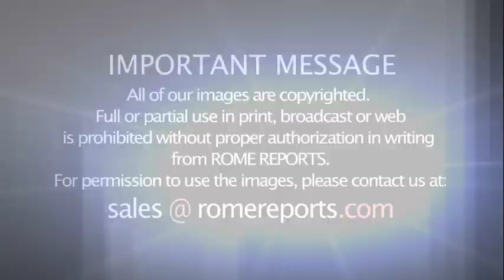Benedict XVI renounces to his brother's inheritance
If you want to know more about his life, you can watch the documentary "Benedict XVI: in honor of Truth",